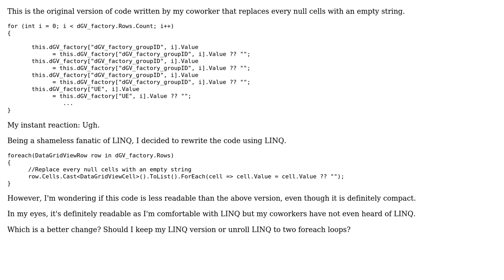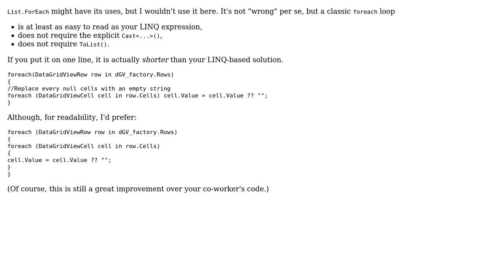Code Review: Null replacement - Is this LINQ readable?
With thanks & praise to God, and with thanks to the many people who have made this project possible! You are responsible for your own actions.